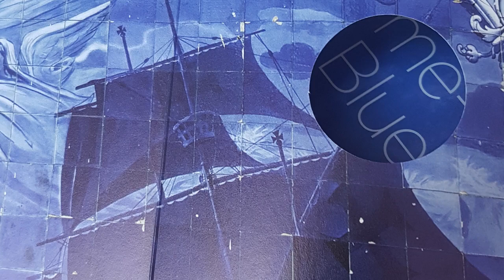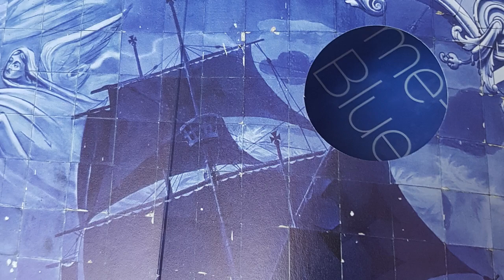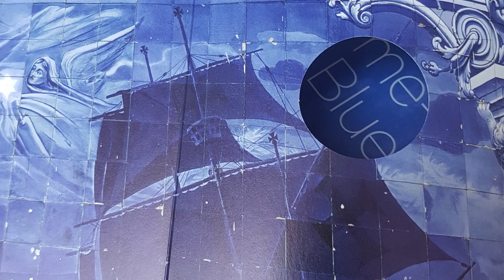Die Blou Van Onthou